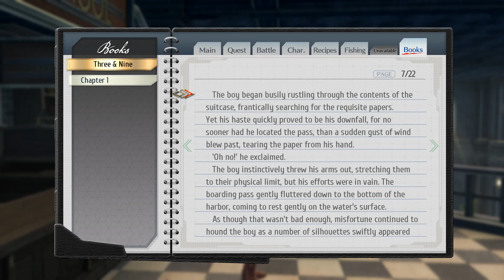Let's Play The Legend of Heroes: Trails of Cold Steel IV - Part 14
Has the Marquis Hyarms shown up? I know that Musse got troops from all the provincial armies but I thought she had also separated herself from the Four main families?  Is the Weissland army even a public thing yet?  I am mildly confused.